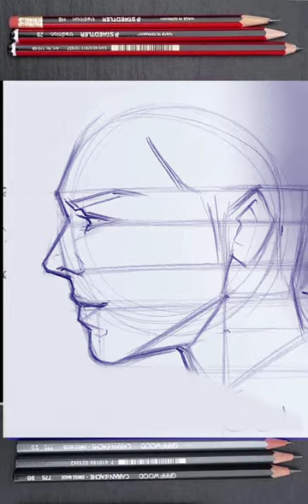How To Draw SIDE FACE PROFILE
Learn to Draw Getting Started
Welcome to Fine Arts Relaxation and Unwinding! My name is Nehal, and I’m here to help new artists in their journey. My specialty is making ballpoint pen art. That said, I work in all mediums, including oil paint, acrylics, and graphite pencils.

It’s not just about creating one type of art, and I’ll make tutorials of all kinds, with one stipulation.

Everything I use comes from the dollar store.